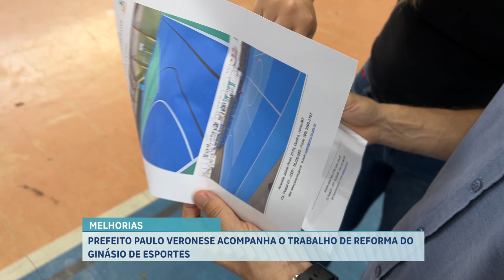PREFEITO PAULO VERONESE ACOMPANHA O TRABALHO DE REFORMA DO GINÁSIO DE ESPORTES